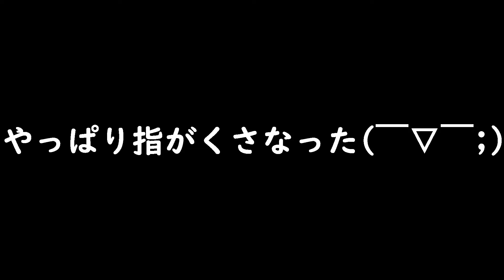【奥の手教えます】ライトゲームであまりにも釣れないので奥の手を使って釣りました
ライトタックル片手に港に釣りに釣りに行ってきました。

ポイントに到着して早々に釣りを始めるも１時間ほど魚からの反応は全くなし．．．

1匹でも魚が釣りたかったので久しぶりに持ってきた『奥の手』を使ってランガン。

釣果は如何に！？

★使用したタックルデータは動画内で確認頂けます。